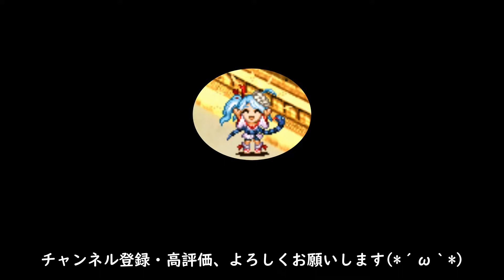【城プロ:RE】オシリスの審判場 オンボス 三層 15審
手形節約のため最後寸止めにて失礼いたします(´・ω・｀)